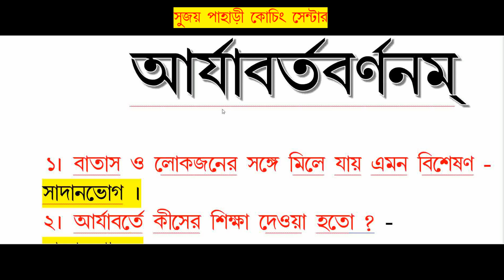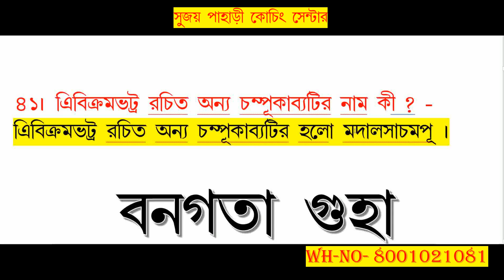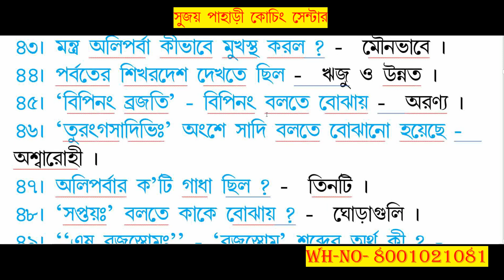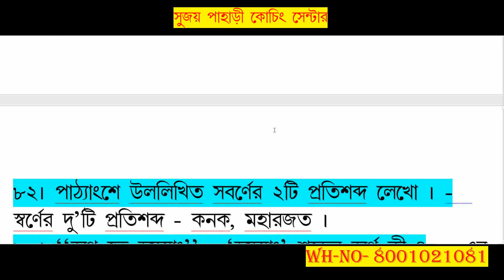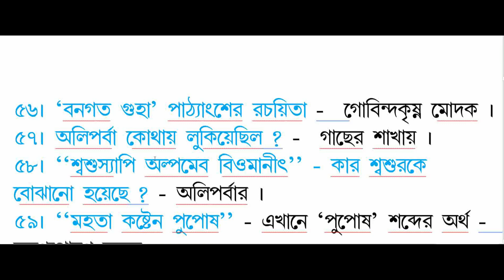উচ্চমাধ্যমিক সংস্কৃত সাজেশন ২০২৩// West Bengal Class 12 Sanskrit Suggestion 2023 WBCHSE//Prose part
উচ্চমাধ্যমিক সংস্কৃত সাজেশন ২০২৩ – HS Sanskrit Suggestion 2023 pdf download অধ্যায় ভিত্তিতে প্রশ্নোত্তর ও সাজেশন দেওয়া হল।  এবার পশ্চিমবঙ্গ উচ্চমাধ্যমিক সংস্কৃত পরীক্ষায় এই দ্বাদশ শ্রেণীর সংস্কৃত সাজেশন ২০২৩ (HS Sanskrit Suggestion 2023 PDF Download | WBCHSE HS Sanskrit Suggestion 2023 PDF Download  | WBCHSE Board Class 12th Sanskrit Question and Answer with PDF file Download) এই প্রশ্ন ও উত্তর গুলো খুব ইম্পর্টেন্ট ।